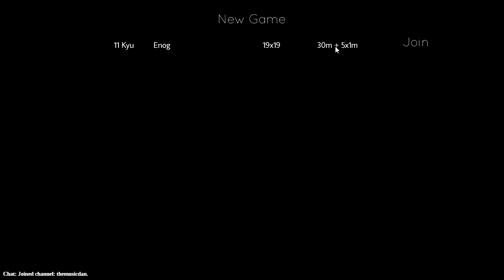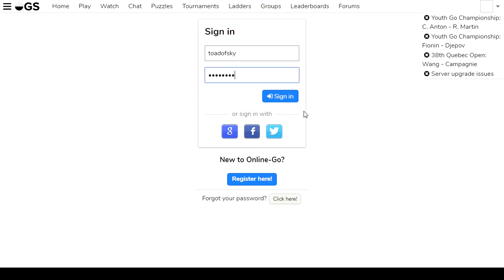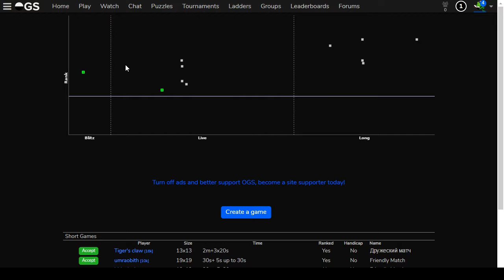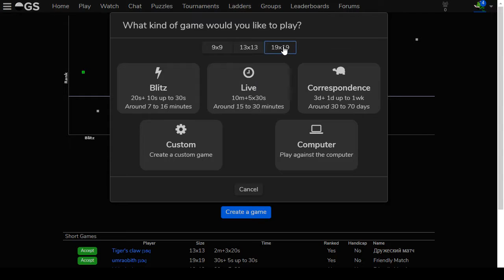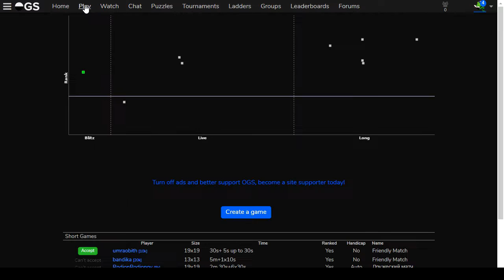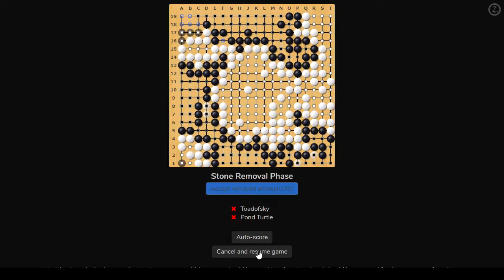Go (Day 10) on online-go.com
What is urgency in Go? Let us learn by counterexample!